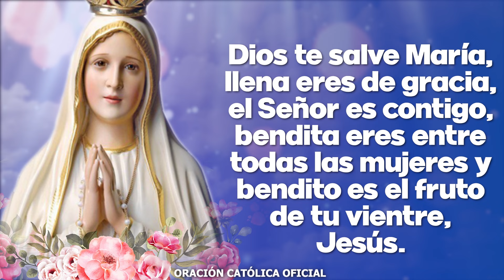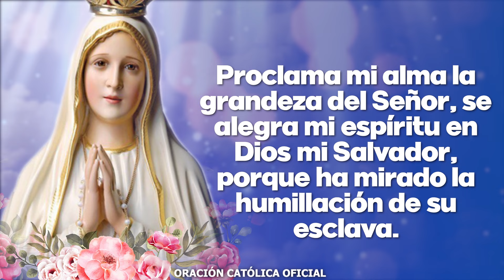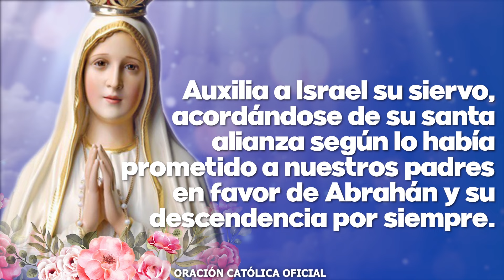Ángelus de Hoy LUNES 08 DE JULIO DE 2024 ORACIÓN DE MEDIODÍA